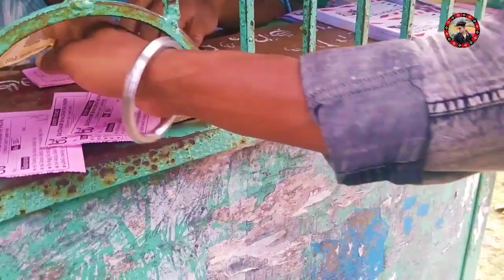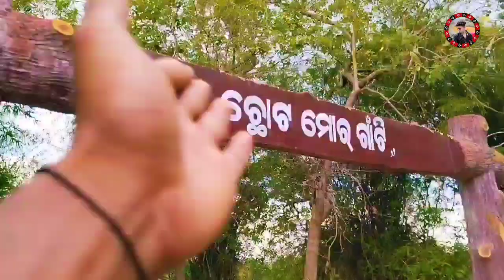Bhawanipatna Bhagirathi Park Full Vlog|Full Enjoy